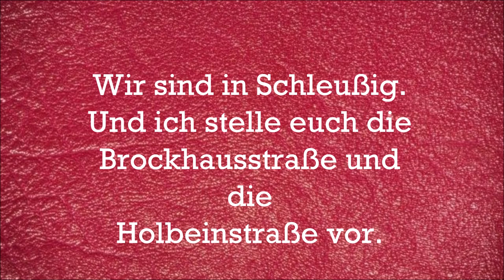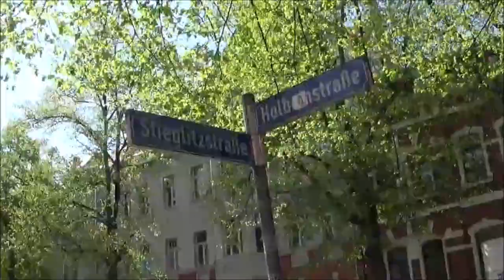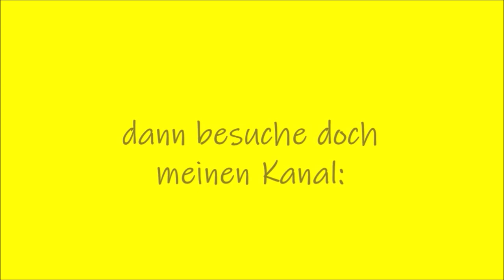Brockhausstr. + Holbeinstraße - Lpz.-Südwest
Brockhausstraße -
Anliegerstraße in Schleußig
1903 benannt nach dem Buchhändler und Verleger Friedrich Arnold Brockhaus (4.5.1772 Dortmund - 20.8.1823 Leipzig), gründete 1805 eine Buchhandlung in Amsterdam, die er 1817 nach Leipzig verlegte und um eine Buchdruckerei erweiterte. 1808 hatte er auf der Leipziger Messe die Rechte an einem unvollendeten Conversationslexikon gekauft, das er vervollständigte und zum Schwerpunkt seines Verlages werden ließ. Sein Grabdenkmal findet man auf dem Johannis-Friedhof.

Holbeinstraße -
Anliegerstraße in Schleußig
trug früher die Namen Seumestraße (ab 1892) und Steubenstraße (ab 1930) und wurde schließlich 1950 nach Hans Holbein umbenannt.
Hans Holbein der Jüngere (1497 oder 1498 wahrscheinlich in Augsburg - 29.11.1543 London) war der Sohn von Hans Holbein dem Älteren, einem der bekanntesten Maler seiner Zeit. Er wurde in der Werkstatt seines Vaters ausgebildet, war Maler und Zeichner und schuf vor allem Porträts hochgestellter Kaufleute und Persönlichkeiten seines Umfeldes in Basel und London, wo er nach Augsburg hauptsächlich lebte und wirkte.